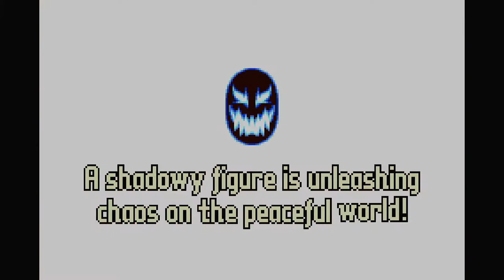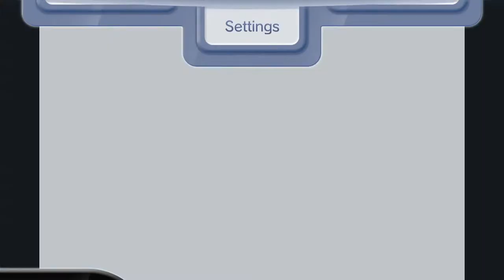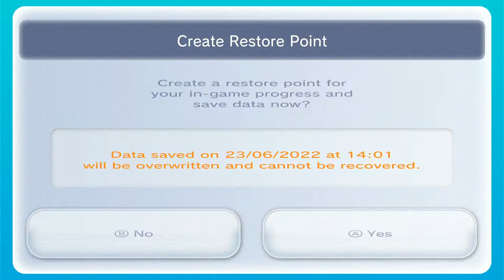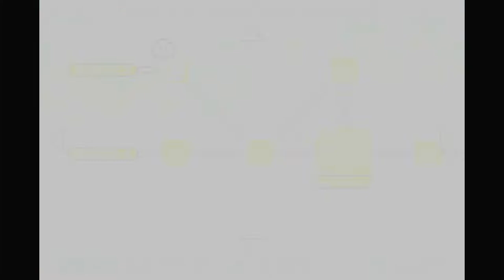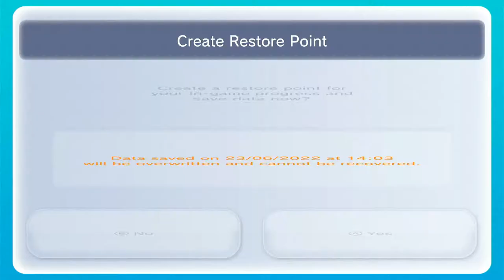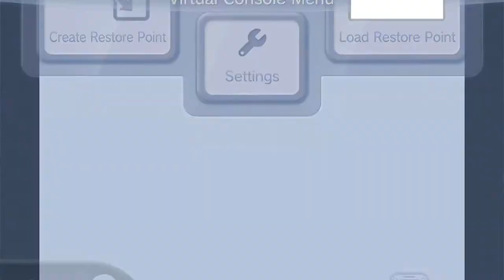Kirby & The Amazing Mirror - Episode 1: Kirby's Metroid-Vania Adventure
Kirby & The Amazing Mirror (known in Japan as Hoshi No Kirby: Kagami No Daimeikyuu) is a 2004 platform video game developed by HAL Laboratory, Flagship and Dimps and published by Nintendo.

This was played on Wii U via Virtual Console.